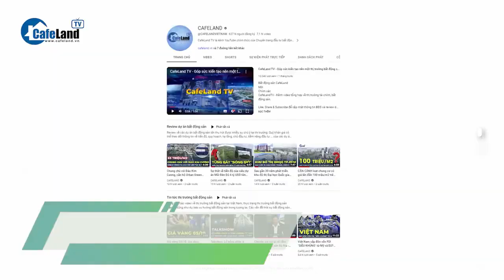Siêu dự án gần 70 TỶ ĐÔ, đi qua 20 tỉnh thành sẽ có ga ngầm ở sân bay lớn nhất VN